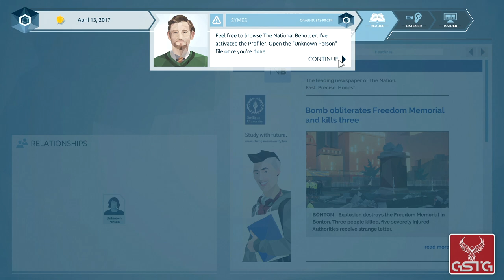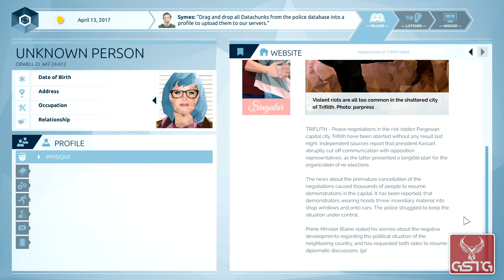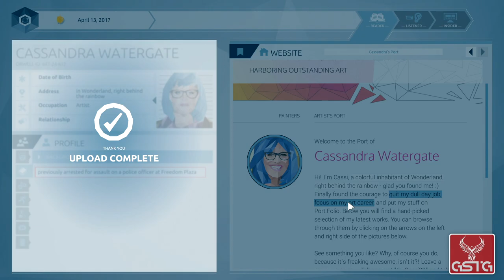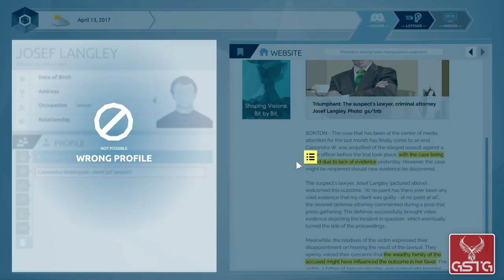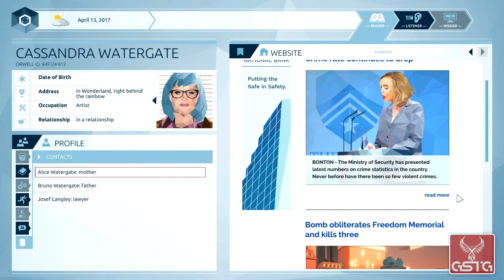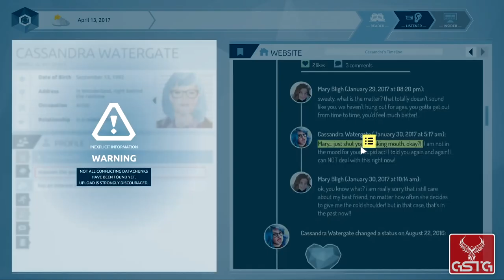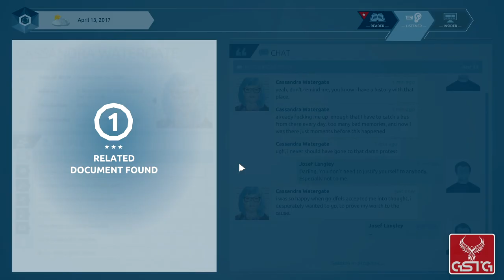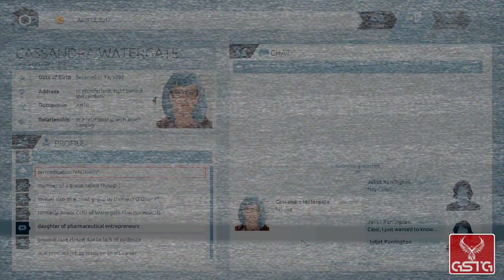Orwell [GAMEPLAY] - PC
gameplay from PC.
Pure Orwell gameplay without comment.

Orwell is a strategy/simulator game released on PC. The title references the Big Brother theme from Orwell’s books, and the internet surveillance of modern society in face of the threat of global terrorism. The title is the first serious commercial title developed by German studio Osmotic which previously created two adventure games (GroundPlay and Scherbenwerk) as part of their student project. Orwell is the name of a modern computer system that enables the operator to surveillance the society through Internet and to detect people suspected of being terrorists and of performing other activities. When the fictional city of Bonton becomes the victim of series of terrorist attacks, the player assumes the role of an operator of the previously mentioned system. His task is to identify the perpetrators, thus protecting the law-obeying citizens.